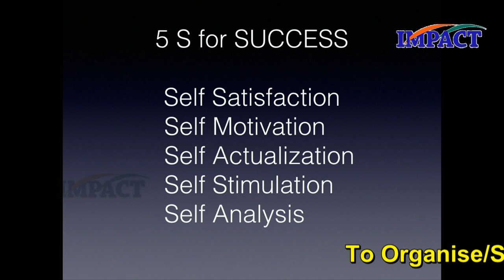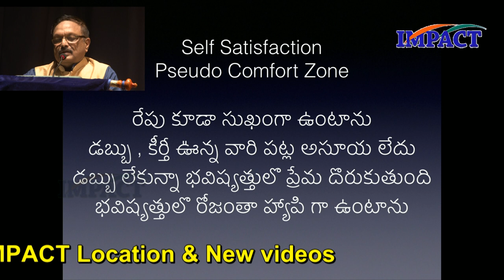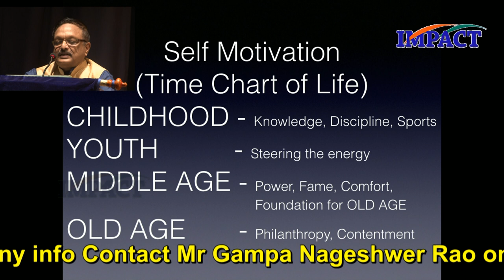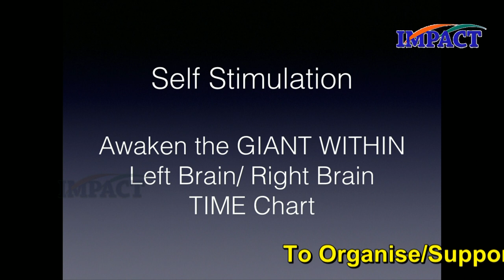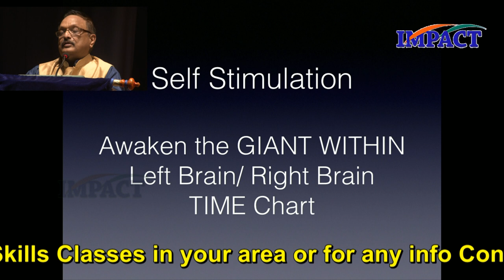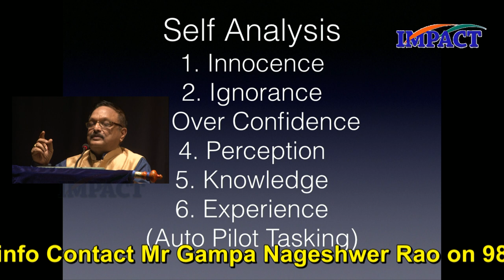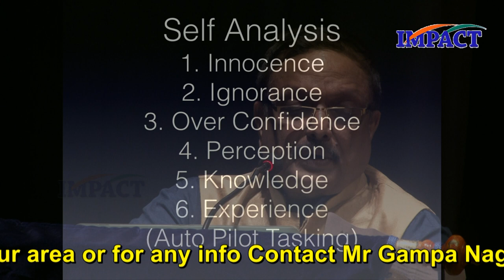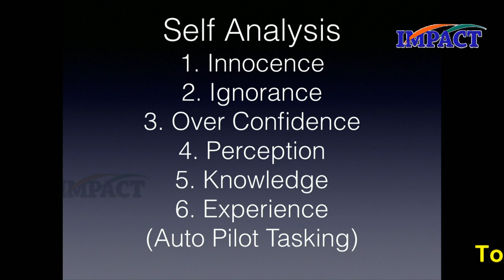Yandamoori Veerendranath | 5 'S' For Success | IMPACT VZA 2018